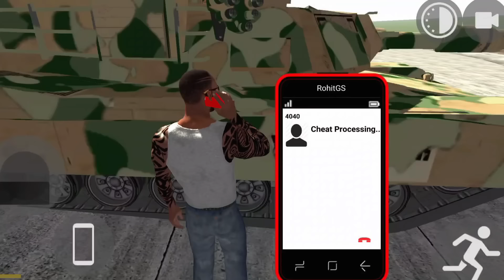FRANKLIN FIGHT SIREN HEAD IN INDIAN BIKES DRIVING 3D #2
Siren Head Attack In City Part 2 Indian Bikes Driving 3d

Indian Bikes Driving 3d Story Video
Indian Bikes Driving 3d SIREN HEAD vs City Part 2
Indian Bikes Driving 3d Siren Head attack In City
Indian Bike Driving Horror Story Game
Indian Bikes Driving Game Funny Video
Indian Bikes Driving 3d Very Funny Glitch
Indian Bike Driving 3d Best Horror Story Video
Indian Bike Driving 3d Siren Head Story Video Game
Indian Bikes Driving 3d Top Myths
HarshTatsuya Gaming Video

Video Credit:-